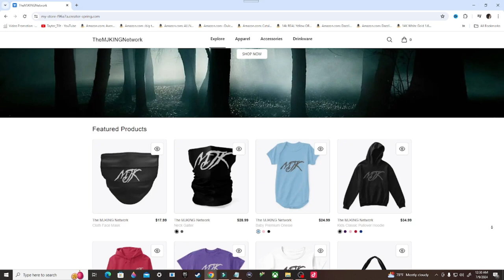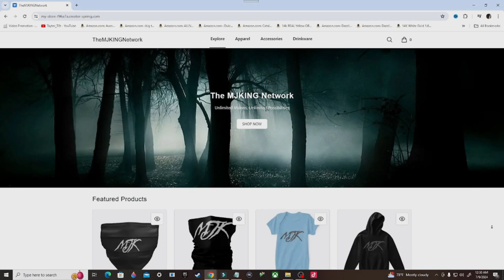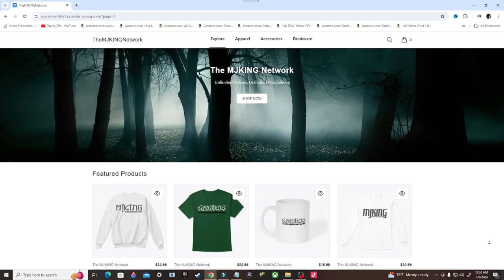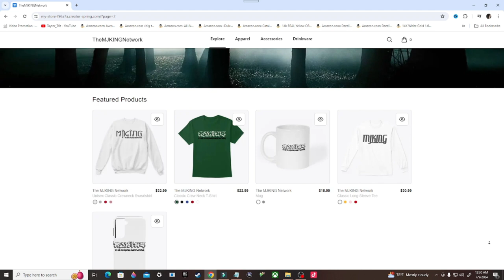Back 4 Blood Gameplay Walkthrough, Part 9: T-5 (PC)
Stay Updated!